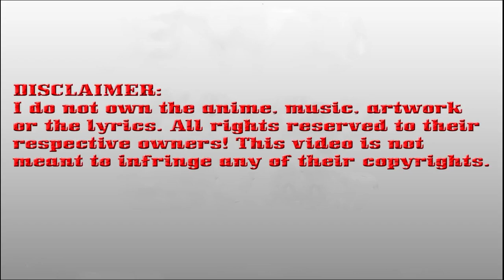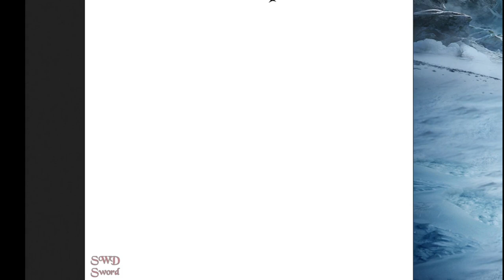(Word N° 309: Bloodbath at Feiyang City) Peerless Battle Spirit Chapter 309 English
Peerless Battle Spirit Chapter 309 English (Word N° 309: Bloodbath at Feiyang City)

*COPYRIGHT / LICENSING*

Description:
In Jang Lin, the martial arts path cannot be walked for those who cannot awaken the martial spirit. In this world, only those who have a strong fighting spirit can communicate with the heavens and the earth. Born in Linshui, Chen Nan was an unparalleled genius with talent and thought he would become a great fighter in the future. However, Chen Nan was struck by lightning rays while practicing his martial arts and obtaining the spirit of divine battle, which was able to settle. To break the ultimate rule of Jang Lin, Qin Nan didn’t know that his fighting spirit possessed a great secret that would slowly discover mystery as the story continued

PeerlessBattleSpiritchapter309English(WordN309:BloodbathatFeiyangCity)